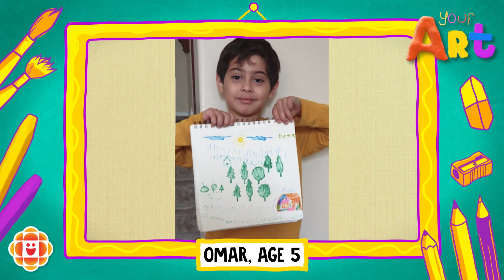Your Art | Genevieve, Huda, Emmeline, Omar, Vida | CBC Kids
Tony shows off art from children across Canada!